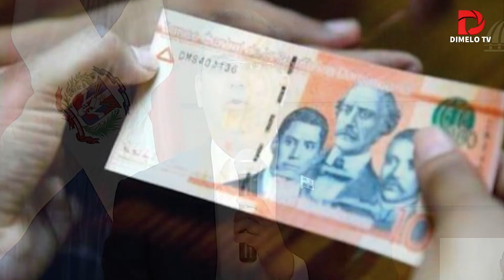SUBEN SALARIOS | PRESIDENTE LUIS ABINADER SUBIO SALARIO MINIMO UN 24%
SUBEN SALARIOS: El presidente Luis Abinader subio el salario minimo un 24 porciento. Salario minimo en el sector privado no sectorizado para las grandes empresas, medianas empresas y pequeñas empresas:
- Para las grandes empresas pasó de 17,610.00 pesos hasta los 21,000 pesos al mes.
- Para las medianas empresas sube de los 12,107 pesos actuales hasta los 19,250 pesos mensuales.
- Para las pequeñas empresas el salario mínimo aumentará desde 10,730.00 pesos hasta 12,900 pesos al mes.
- Para la nueva clasificación empresarial, los salarios mínimos de las microempresas serán de 11,900 pesos.

En Dimelo Noticias; politica, gobierno, partidos politicos, economia, corrupcion, denuncias e informaciones de lo que acontece en la Republica Dominicana y el mundo.

presidene luis abinader aumento los salarios  aumento de salarios   subio los salarios